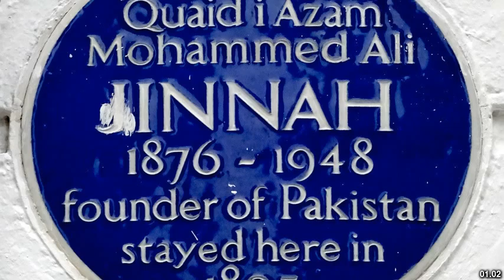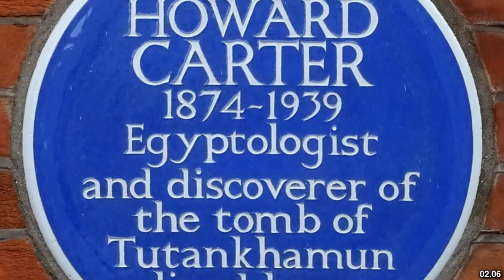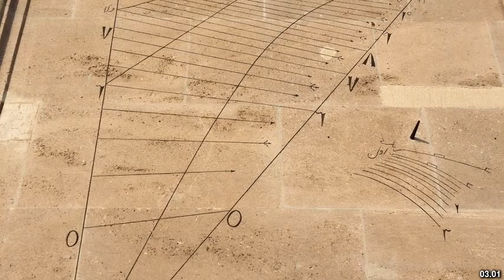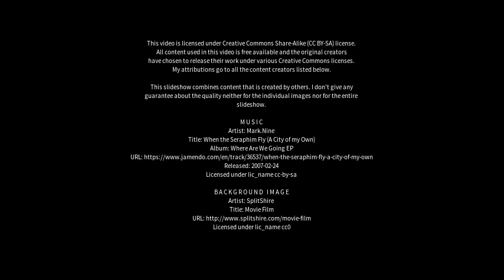Best places to visit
Best places to visit - South Collingham (United Kingdom) Best places to visit - Slideshows from all over the world - City trips, nature pictures, etc.